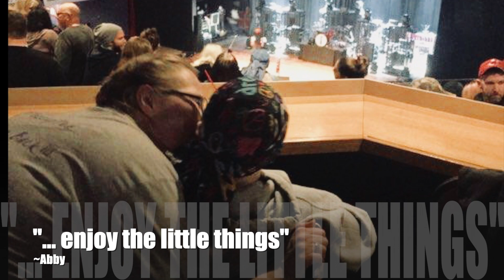"Meet Abby" -- an El Monstero feature with Jimmy Griffin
During the fabulous elmonstero winter season of (7) sold-out nights at The pageant in stl -- an "elmo" musician did a 1:1 interview with one of our "elite members" of thesongsociety

And, the questions went both ways! Take a look at our featured El Monstero musicians with our spectacular "elite members" of The Song Society.